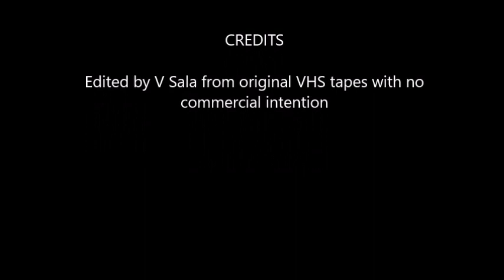Stan Smith & Bob Lutz: men`s doubles (Jack Kramer tennis lessons)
The great US Davis Cup doubles couple S Smith and B Lutz talking about the game. Stan and Bob were some the best double teams ever seen on court, no doubt about that.
This vintage clips is a great opportunity to remember all tennis fans their shots and the incredible achievements they got together; Arthur Ashe and Dennis Ralston in the other side of the court.